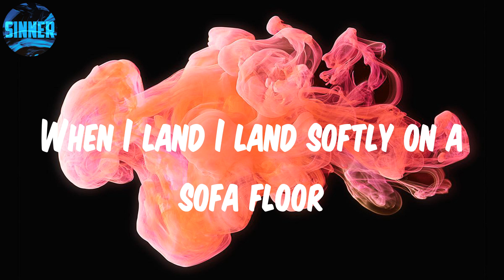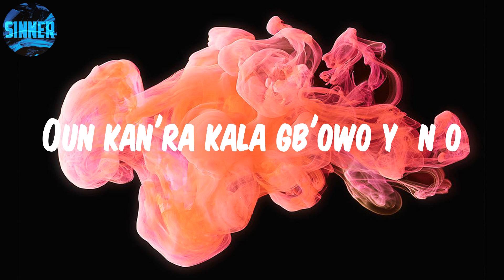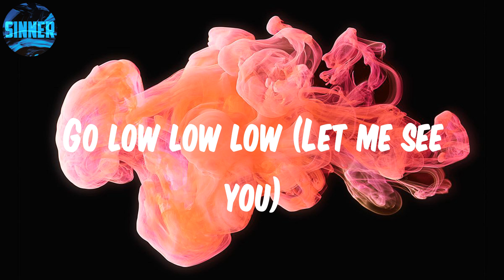Kizz Daniel - Buga (Lo Lo Lo) (Lyrics)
Lyrics: Buga

Hey
Buga wọn
Buga wọn
Buga wọn
Buga wọn
Lemme see you dey buga (Gbe'ra oh)
Gb'era o